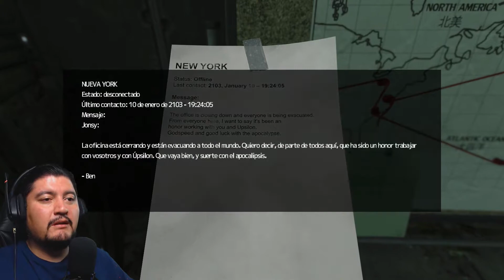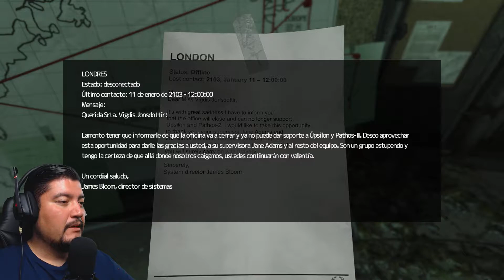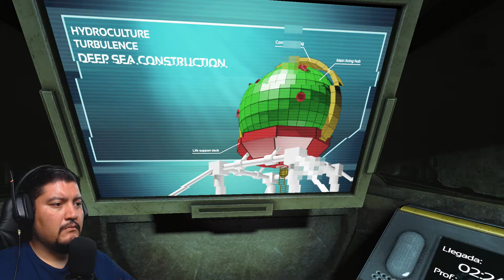03 | ¿QUE TAN GRANDE PUEDE SER UN OCÉANO? | SOMA Gameplay Español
Bienvenidos y Bienvenidas a este su canal! Este es el Gameplay en español de SOMA.

SOMA es un juego de terror de ciencia ficción con una historia inquietante sobre la identidad, la conciencia y lo que significa ser humano.

La radio está muerta, la comida se está acabando y las máquinas han empezado a pensar que son personas. La instalación submarina PATHOS-II ha sufrido un aislamiento intolerable y tendremos que tomar algunas decisiones difíciles. ¿Qué se puede hacer? ¿Qué tiene sentido? ¿Qué queda por luchar?

Entra en el mundo de SOMA y enfrenta horrores enterrados profundamente bajo las olas del océano. Explora las terminales cerradas y los documentos secretos para descubrir la verdad detrás del caos. Busque a los últimos habitantes restantes y participe en los eventos que en última instancia darán forma al destino de la estación. Pero ten cuidado, el peligro acecha en cada esquina: humanos corrompidos, criaturas retorcidas, robots locos e incluso un inescrutable omnipresente I.A.

Tendrá que averiguar cómo tratar con cada uno de ellos. Solo recuerda que no hay respuesta, ya sea que seas más listo que tus enemigos o que estés listo para correr.

 -Steam-

▹▹▹▹▹▹▹▹RIG SETUP ▹▹▹▹▹▹▹▹
MB: ASUS TUF Sabertooth Z170 Mark 1
CPU: INTEL i7-6700K @ 4.00GHz
WP: CORSAIR Hydro H90
MEM: CORSAIR Vengeance LPX CMK16GX4M4A2133C13 DDR4
GPU: ASUS GTX 1070 ROG STRIX VR O8G-GA
SSD: INTEL SSDSC2BP 480G4
SSD: INTEL SSDSC2KW 512G8 + WD 2TB SIII
PSU: EVGA SUPERNOVA 1000W G1
CAP: ELGATO HD60 PRO
MIC: NEEWER NW-800
WEBCAM: LOGITEC C920
KB: CORSAIR STRAFE RGB
MS: CORSAIR M65 PRO RGB
MPAD: MM800 RGB POLARIS
HS: CORSAIR VOID PRO WIRELESS + ST100 RGB

▹▹▹▹▹▹▹▹Créditos ▹▹▹▹▹▹▹▹